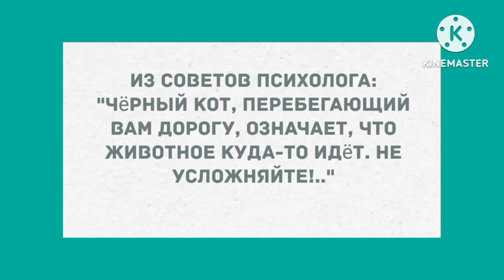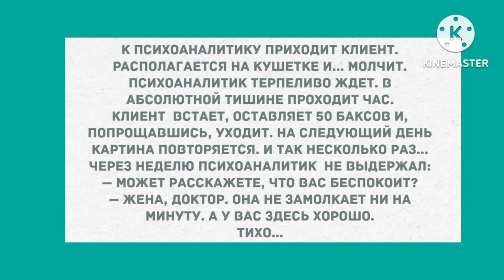У Верки муж вернулся и застал ее с любовником. Сборник Свежих Анекдотов! Юмор!